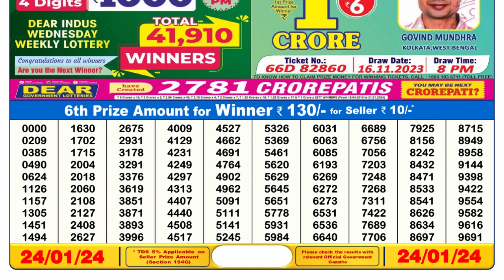Dear Lottery Sambad 6pm today 24.01.24 Nagaland State Lottery Result